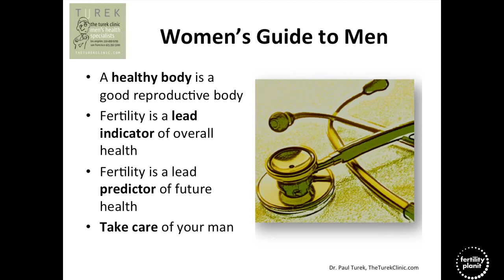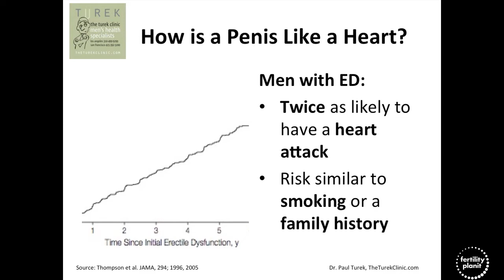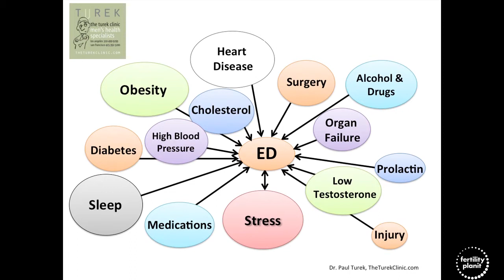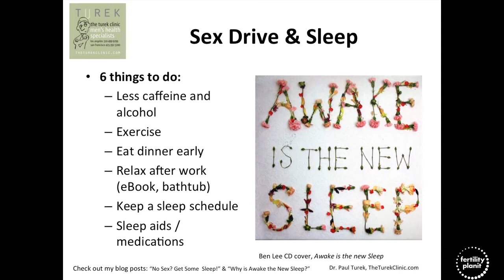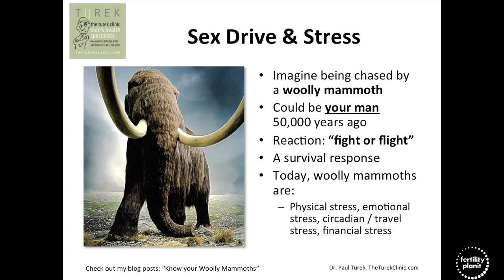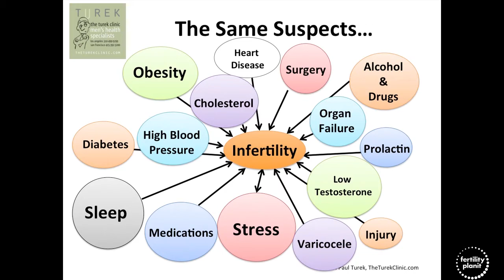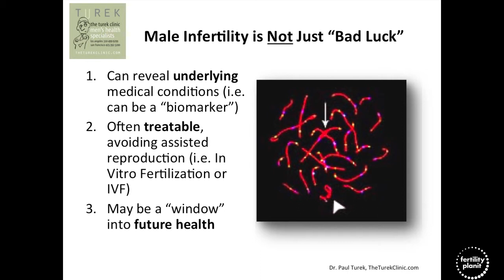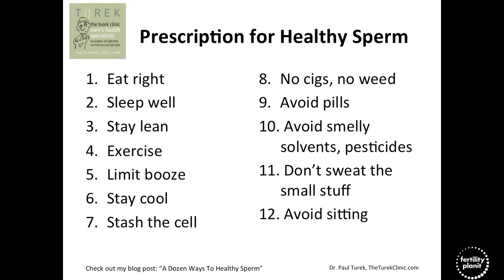What Every Woman Needs to Know About Her Man's Fertility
Dr. Turek is joined by the trainer of Hollywood's-hottest-bodies, Patrick Murphy, to explain how women can help their men tune their bodies for optimal fertility. Video courtesy of Fertility Planit LA 2014.